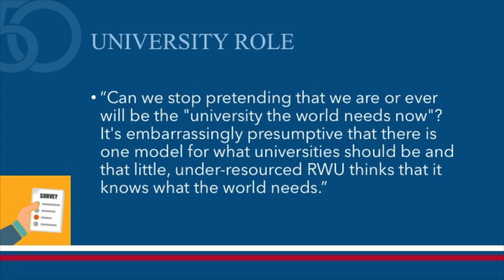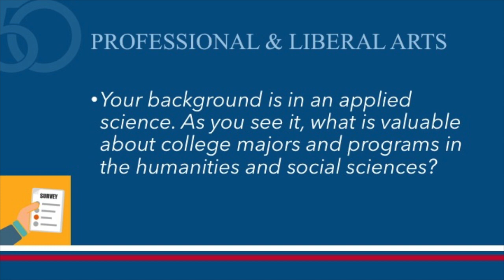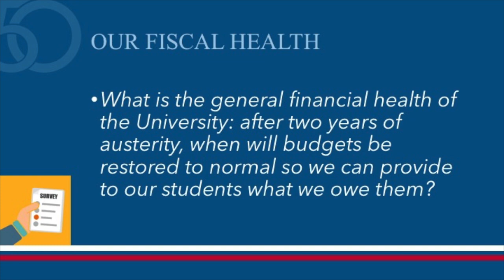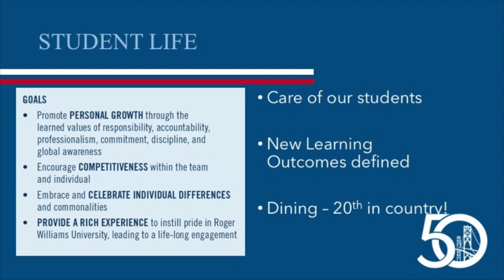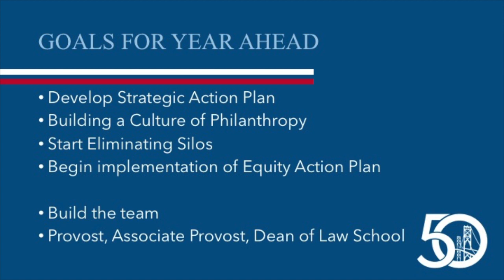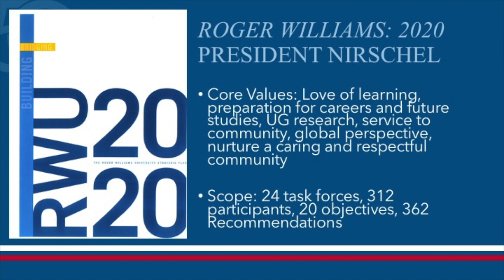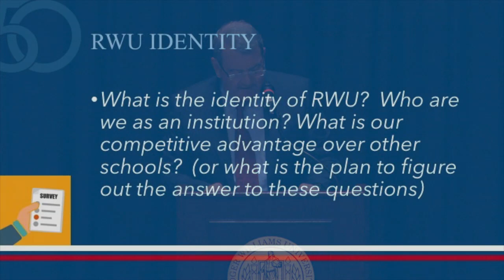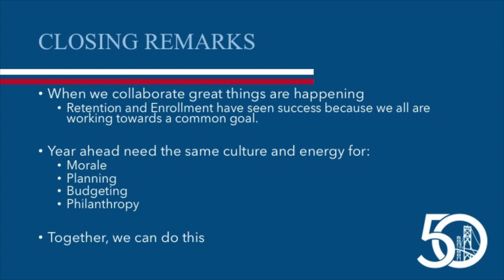RWU State Of The University Oct 24, 2019